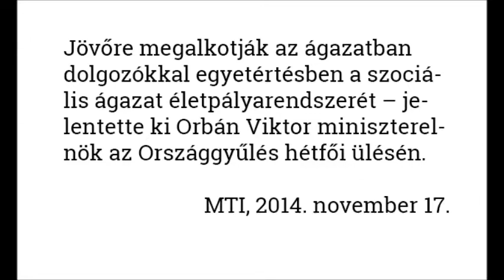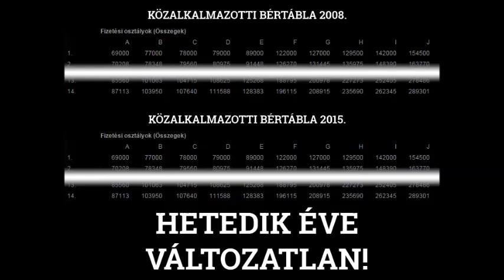Lázár János: Amíg nem látunk tíz évre előre, nincs bérrendezés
Orbán Viktor 2014 novemberében megígérte, hogy a szociális ágazatban bevezetik a életpályamodellt 2015-ben.

2015 májusában Lázár János elmondja, hogy nem lesz mégse bérrendezés. Azért nem, mert amíg nem lát a kormány 10 évre előre, nem lehet megemelni a béreket. (?!) (Egyfajta petitio principii)

Szűcs Viktória, a BDDSZ elnöke reagál. Elmondja, hogy 2008 óta nem emelkedett némi választás előtti bérpótlékon kívül a szociális területen dolgozók bére.

A közalkalmazotti bértábla emelése helyett életpályamodelleket bevezetni a társadalom feldarabolása, megosztása, a dolgozók, a közalkalmazottak egymás ellen fordítása. Általános, nagy mértékű közalkalmazotti béremelésre van égető szükség!